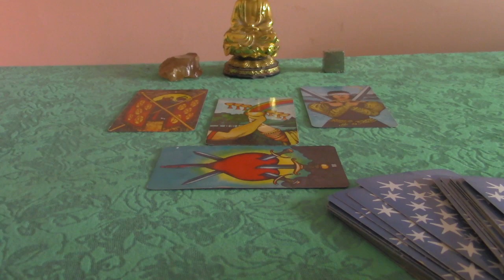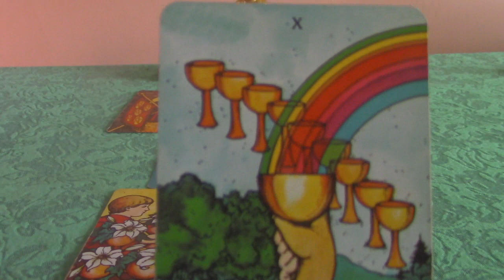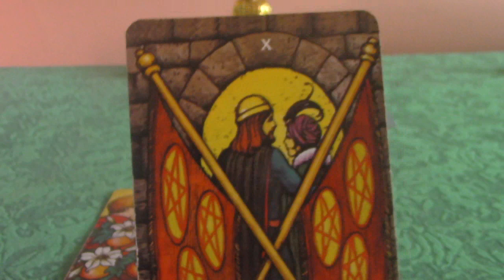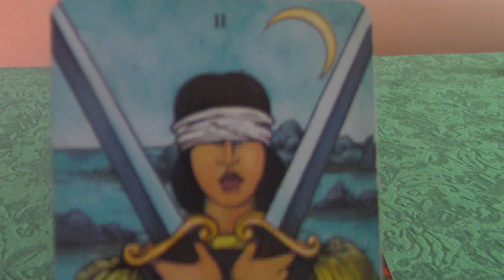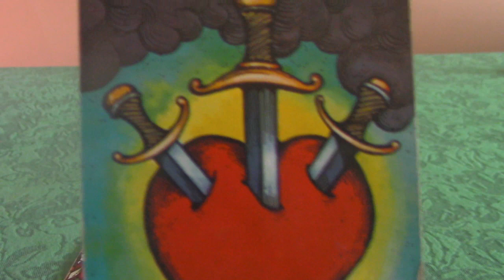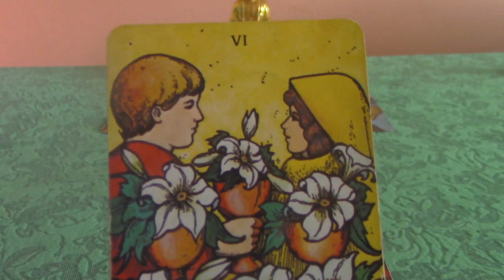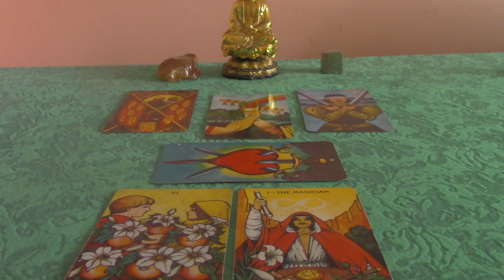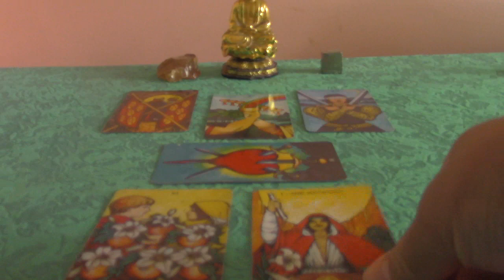Taurus Mid-May 2020 Tarot Reading: Soul Mate Vibes